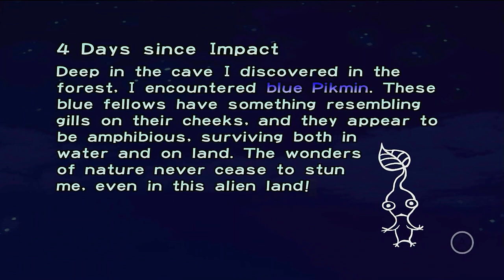Pikmin Let's Play Day 4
Day 4 we land in the forest navel and got 2 part and discovered blue pikmin and we can get every part now we need to grow more blue pikmin